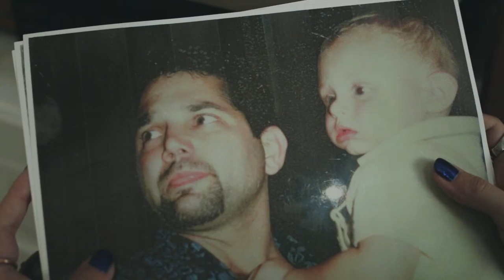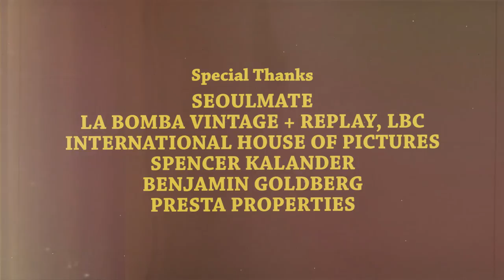BANANA FEVER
Small talk with strangers is a bit like trying on a vintage jacket--sort of a thrill when something fits, but you might regret what you find deep down in the pockets. Melinda might just get more than she bargains for when she meets Charles.